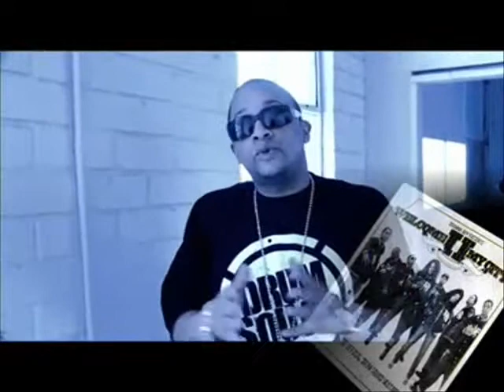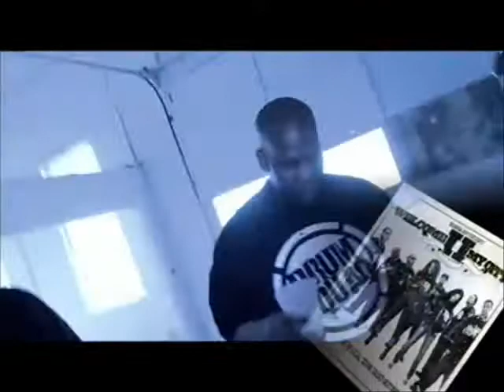GANGSTA BOO - EXCLUSIVE HQ LOOK BEHIND THE SCENES OF DRUM SQUAD'S AYE YO MUSIC VIDEO (PART 1 OF 2)